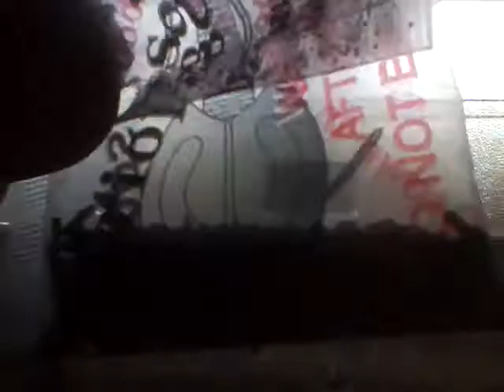last one swimming. Fairhy shrimp( i actually thought it was a triop) LOL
i lost count of the days this baby triop been in his tank. the only one living.
my second attempt. i just noticed the species in the tank is not a triop. it is a fairy shrimp. all this time i twas in there and i called it a triop LOL. sofail me.